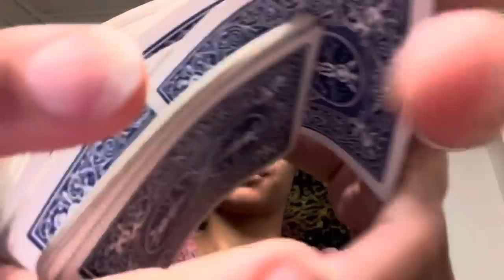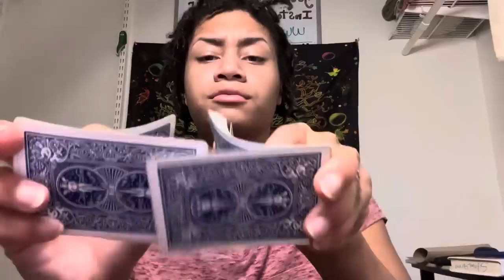ASMR - Dentist Drills Cavities & More